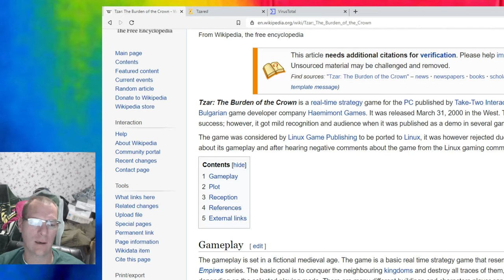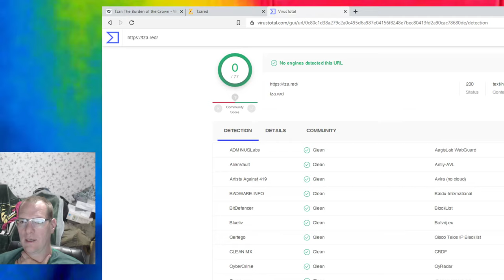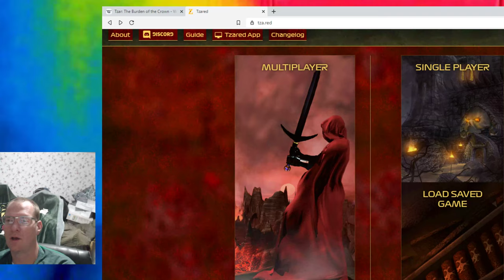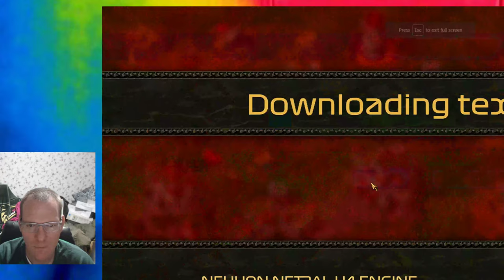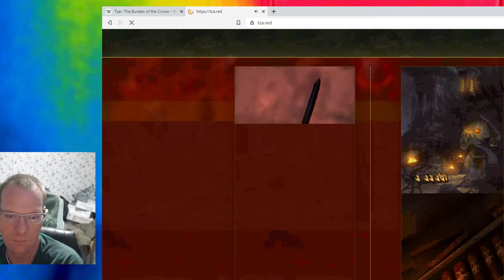Playing Tzared online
Experience the Tzar webplayer with me. This is my second match against bots on the webplayer.

The webplayer is brought to the DigitalAbyss by
Fully programmed by Donov
Graphics, sound and game logic by Haemimont
Special thanks to:
CRAZYGAMES.COM
cloudflare
Mayorcete, Penetrenko, Remi Sluz, David Grau, PuppedToy
Edgaras, Hekas, Sharp Rain